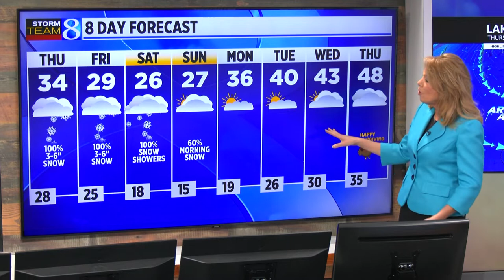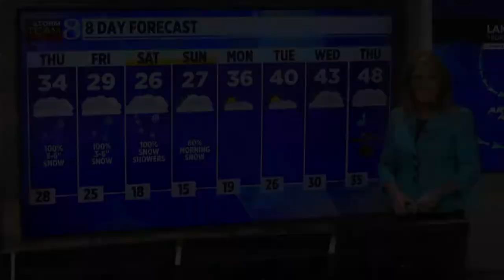November 17, 2022 Weather Forecast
Tracking an early WINTER BLAST which will bring several inches of snow over the next several days and Arctic Air for the weekend!